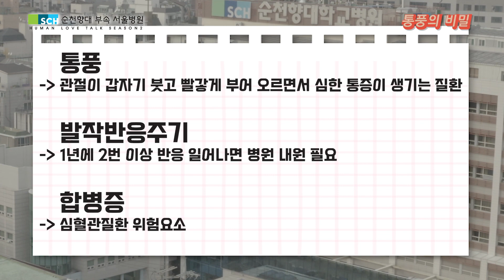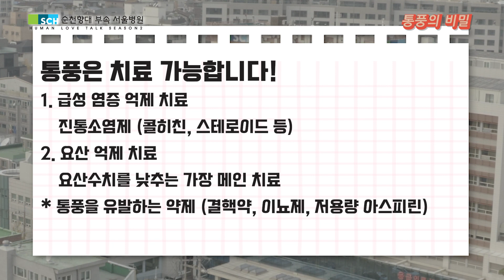끌리는 음식 건강하게 먹기(통풍)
주변에서 쉽게 볼 수 있는 통풍,
통풍의 원인은 바로 요산이죠
퓨린이 대사되고 남은 찌꺼기인 요산!

발이 찌릿한 것은 통풍의 전형적인 증상인데요
찌릿하면 무조건 통풍일까요?
통풍의 진단 기준은 무엇일까요?
당뇨, 고혈압과는 어떤 연관이 있을까요?

맥주는 위험하고 소주나 와인은 괜찮을까요?
삼겹살은 안좋고 소고기는 먹어도 된다고요?
커피는 어떨까요? 통풍은 유전인가요? 등등

통풍에 대한 오해와 진실을
통풍 전문가 이경언 교수와 알아보겠습니다.

순천향대학교 서울병원
관절류마티스내과 이경언 교수의
통풍 영상을 통해
끌리는 음식 건강하게 먹는 방법
알아보시죠!

※ 정보통신기술(온라인, 전화 등)을 통한 의료 상담은
    의료법 제33조 제1항에 의거해 엄격하게 금지되어 있습니다.
    문의글을 남겨주셔도 해당 진료과에서 진료 받으셔야 한다는 말씀만
    드릴 수 밖에 없음을 양해 바랍니다.